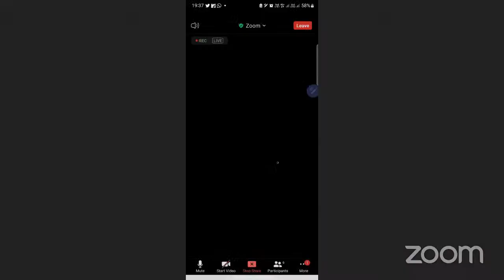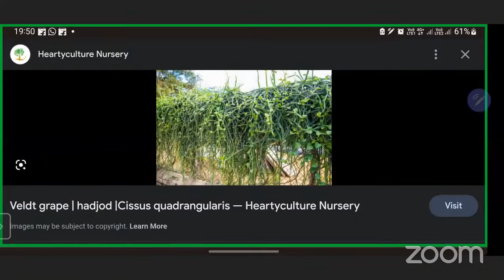Common Follow-up Session (SIP Module 2-Holistic Health) of eSIP Online Student Induction Program